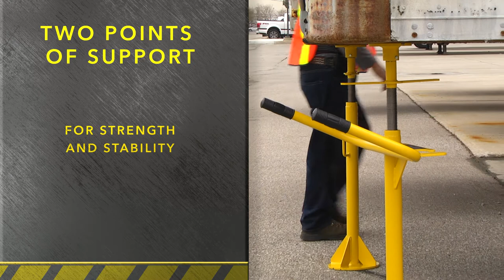Ideal Warehouse Innovations Two-Post Trailer Stand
For more occasional use, Two-Post Trailer Stand, with its built-in caddy, is a low-cost option for lower-traffic dock environments. The Two-post Trailer Stand, with posts positioned one under each corner of the trailer’s nose, draws stability from its two-contact-point-design and is a great safety solution for smaller operations and lower-traffic loading dock environments.